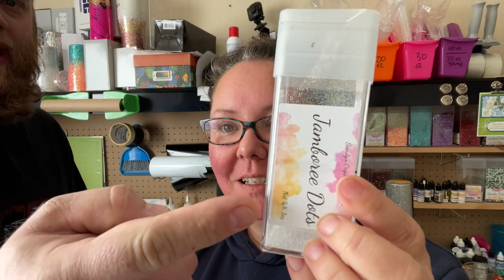38th Vlog of a Tumbler Maker | let’s talk glitter, new website, and channel merch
Weekly vlog number 38. Let's talk about new glitter coming at the end of this month. I am making a new website just for my custom glitter and Official Sandy's Organized Chaos merchandize coming soon, right here through YouTube.

Merchandise now available through Teespring!

Rustoleum Clear
Rustoleum White
Waterslide Paper Clear
Waterslide Paper White
Labels - 2.5 x 1.563
Labels - 2 x 2
Silicone Mats
Shipping Labels
Alcohol Inks Teakwood
Mod Podge
Powerwash Spray

Sam's Club:
Gloves - In Club Only

Oracal 651 Vinyl

Transfer Tape

at no extra cost to you**